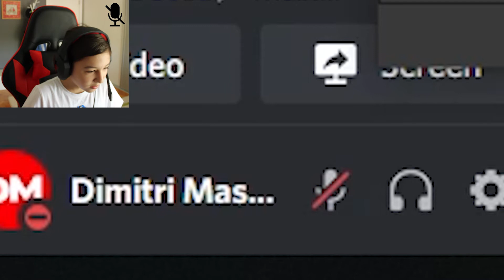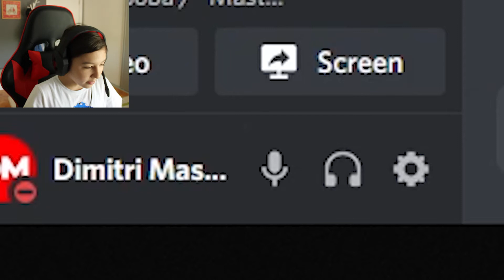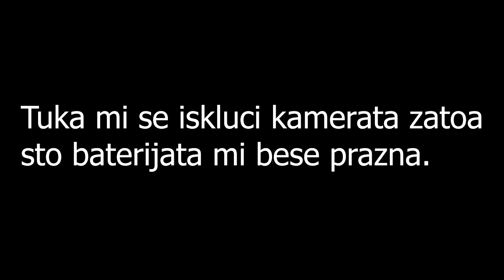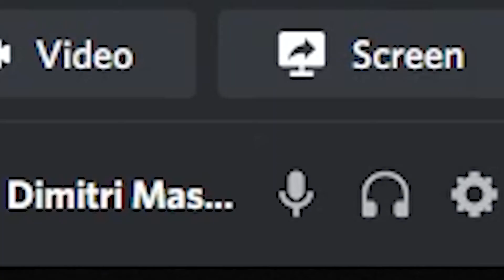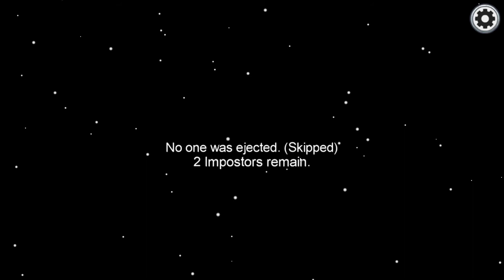Among Us so Hyper | Epizoda 1